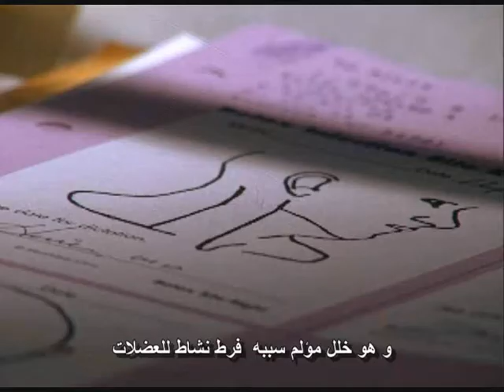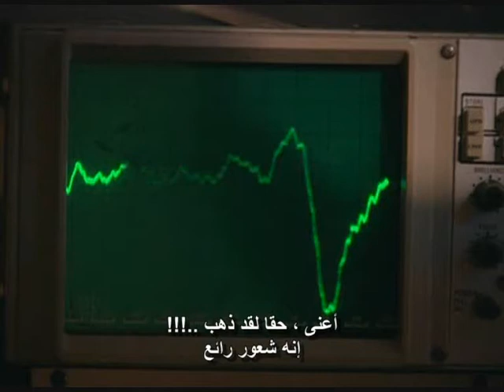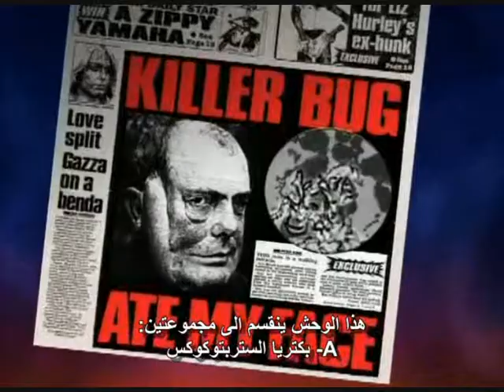Understanding Bacteria Part 2 (فهم البكتريا / مترجم)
Bacteria are truly on the rampage again. They've become immune to the best of our antibiotics, rendering once-treatable infections deadly. However, bacteria do more than make us cringe: Learn how they can be helpful, aiding in meal digestion, air and water pollution control, and even in the treatment of muscle disorders... Enjoy